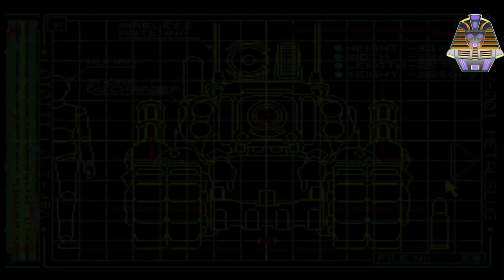Let's Play Metal Slug 1 Full Game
Welcome to our gaming world! 🌐🎮 Join us for epic Game play, exclusive content, and community fun. From retro classics to the latest releases, we bring you the best in gaming.

About This Game 🎮(STEAM)
“METAL SLUG ”, the very first title in SNK’s legendary 2D run & gun action shooting game series where it all began, returns on the Steam gaming platform!
MAIN FEATURES
・ARCADE MODE (MAIN MISSION):
Play the original arcade version of “METAL SLUG ” with its charismatic protagonist soldiers Marco & Tarma, maneuver the almighty “METAL SLUG ” tank, and fight your way through the 6 missions of the game to thwart Gen. Morden's evil ambitions!

・MISSION MODE (STAGE SELECT):
Play and enjoy your favorite stages at will! Train alone or with a brother-in-arms on the missions you have unlocked so far!

・ONLINE MISSION (ONLINE MULTIPLAYER):
Connect to Steam and clear missions with a brother-in-arms far away via the Online Co-Op Play feature.
Engage with a fellow countryman or foreign ally and let the mission begin!

・SETTINGS:
Configure control, language, video display, and sound volume settings for the best “METAL SLUG ” experience on PC.

・LEADERBOARDS:
Check your current rank & score in “METAL SLUG” at any time, and challenge other players to be the best “METAL SLUG ” soldier in the world!

** WILL NOT RUN ON Windows XP **